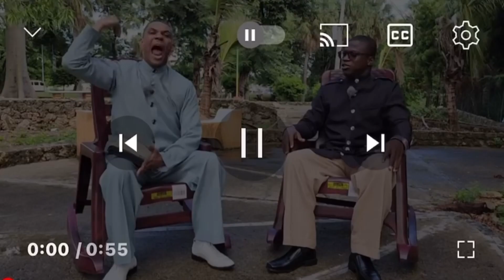Felipe & Soporte Mi locura - Menor Bájale 2 ( Dembow Official)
Primer dembow De Felipe Y Soporte titulado Mejor Bajel 2 primer
dembow Cristiano ✝️

La Palestra Urbana